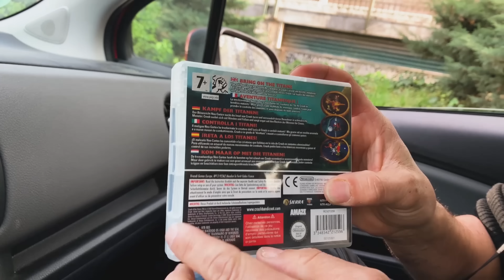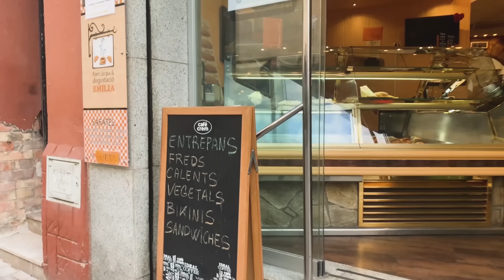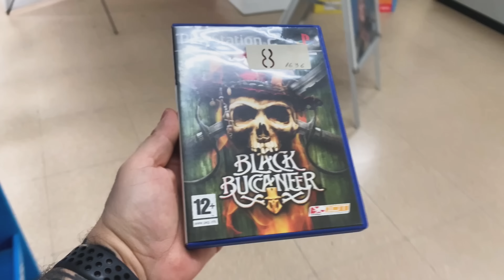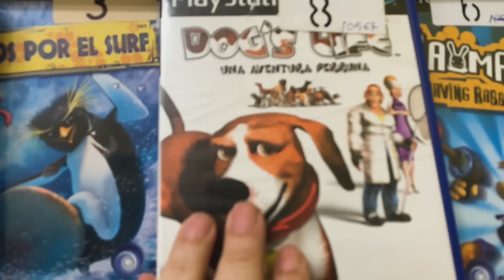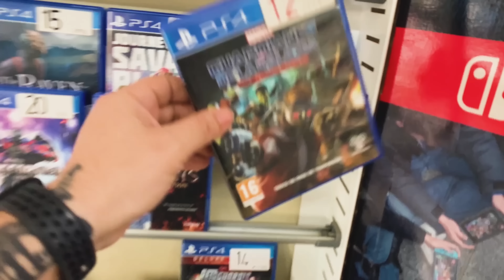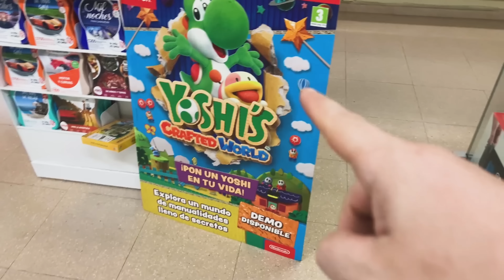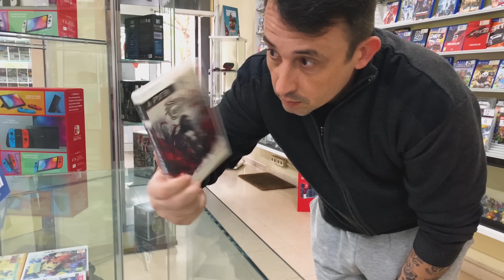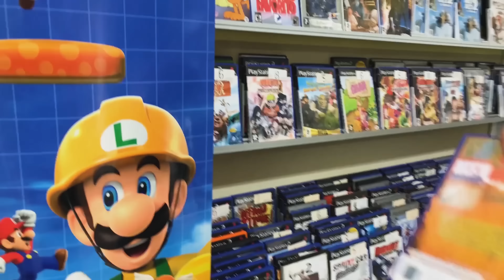INVESTIGAMOS el CIERRE de UNA TIENDA de VIDEOJUEGOS Y MIRAR que ENCONTRAMOS 😲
nos ENCONTRAMOS una tienda cerrada nos pusimos a investigar localizando otra con mas de 600 videojuegos

Carrer de Vallfogona 14, 08012 Barcelona
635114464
Mister Gift
Dirección: Carrer del Torrent de l'Olla, 177, 08012 Barcelona
QUIERES AYUDAR AL CANAL? entra en mi pagina de Amazon 😘😜